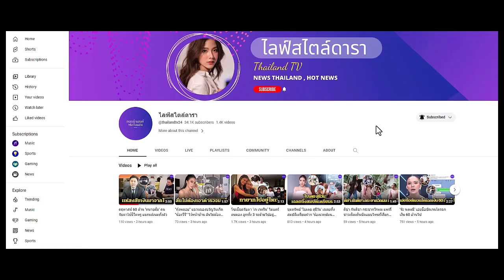'น้องพริมมี่' แก้วตาดวงใจ 'พ่อรอง เค้ามูลดี'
ได้หลานสาวเป็นยาใจ แต่งฟรีไม่เรียกสินสอด!
เปิดภาพ 'น้องพริมมี่' ทายาท 'ยุ้ย-โด่ง' แก้วตาดวงใจคอยดูแล 'พ่อรอง เค้ามูลดี'